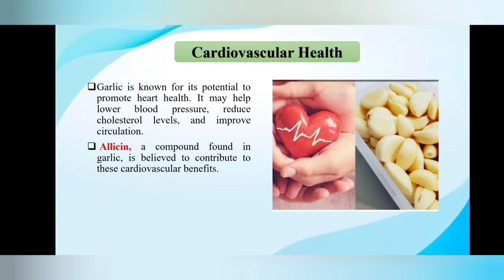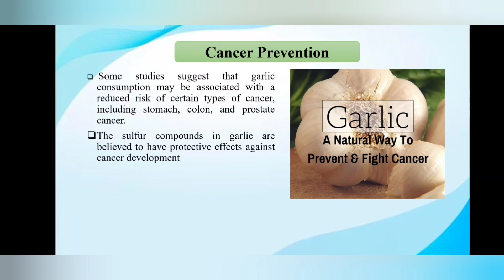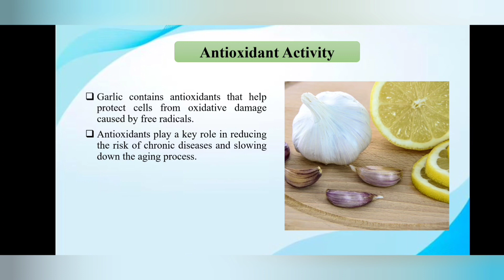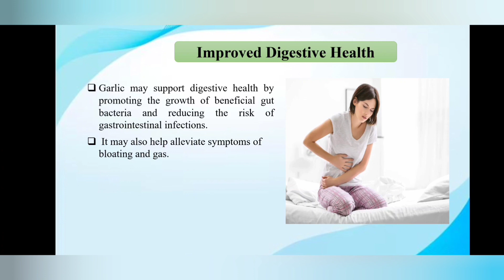9 Amazing Health Benefits of Garlic || लहसुन खाने के फायदे || हिंदी में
9 Amazing Health Benefits of Garlic || लहसुन खाने के फायदे || हिंदी में
Garlic is a commonly used herb in India. But if you want to use it for its medicinal benefits like cholesterol control, diabetes management, fatty liver, joint pain etc, then eating garlic in dishes or just eating raw garlic is not sufficient. If you want to take advantage of the true health benefits of garlic, then eating garlic in a specific manner is very important. This video discusses the benefits of garlic along with this one most important tip to maximize the benefits of garlic for healthy living.
लहसुन भारत में आमतौर पर इस्तेमाल की जाने वाली जड़ी बूटी है। लेकिन अगर आप इसका उपयोग इसके औषधीय लाभों जैसे कोलेस्ट्रॉल नियंत्रण, मधुमेह प्रबंधन, फैटी लीवर, जोड़ों के दर्द आदि के लिए करना चाहते हैं, तो व्यंजनों में लहसुन खाना या सिर्फ कच्चा लहसुन खाना पर्याप्त नहीं है। यदि आप लहसुन के वास्तविक स्वास्थ्य लाभों का लाभ उठाना चाहते हैं, तो लहसुन को एक विशिष्ट तरीके से खाना बहुत महत्वपूर्ण है। यह वीडियो स्वस्थ जीवन के लिए लहसुन के लाभों को अधिकतम करने के लिए इस सबसे महत्वपूर्ण युक्ति के साथ लहसुन के लाभों पर चर्चा करता है।